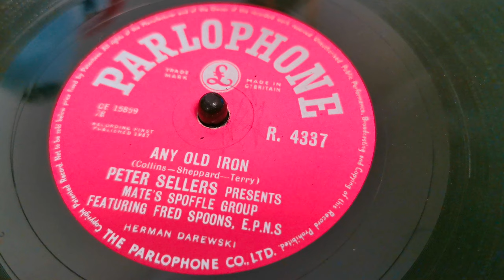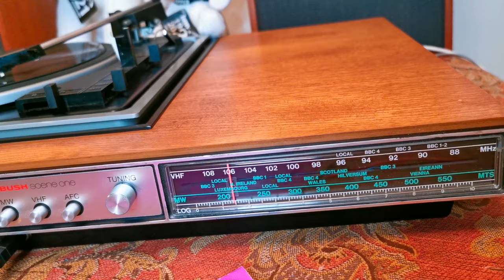Any Old Iron ~ Peter Sellers Mate's Spoffle Group Fred Spoons E.P.N.S. ~ 1957 Parlophone 78rpm